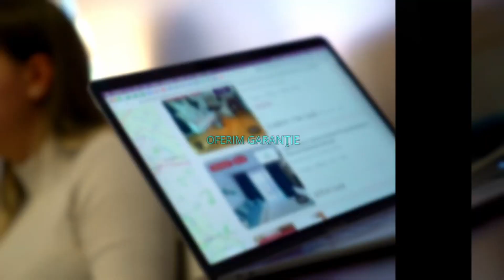PLOIESTI |2 Camere | Decomandat | Cartier Albert | Etaj 1 | Centrala Proprie | AC| Parcare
ID: P46865
KING IMOBILIARE va propune spre INCHIRIERE un APARTAMENT cu 2 CAMERE, complet mobilat si utilat, situat in CARTIER ALBERT.

Apartamentul are o suprafata de 45mp si se afla la ETAJUL 1 intr-un bloc cu regim de inaltime P + 3. Bucataria este mobilata si utilata complet, dotata cu toate electocasnicele necesare, iar confortul termic este asigurat atat de centrala proprie, incalzirea proprie din pardoseala cat si de AC.

Agent: Mihaela Dochita